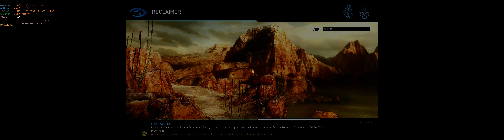Halo The Master Chief Collection - HALO 4 PC - ULTRA - RTX3090 - part3